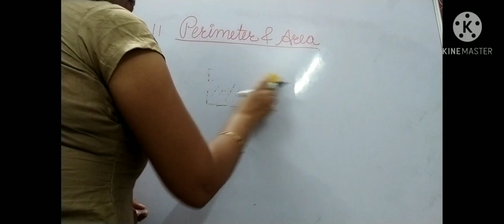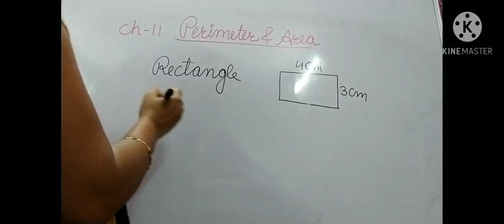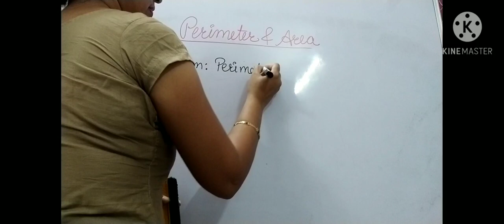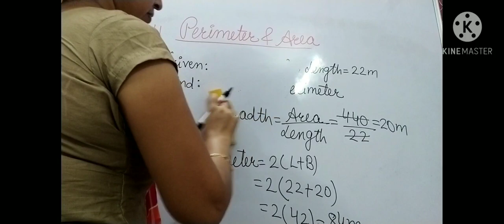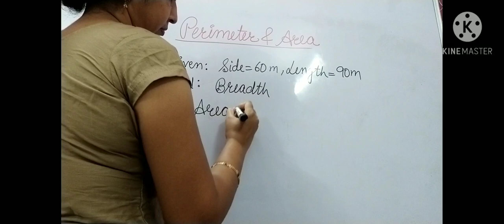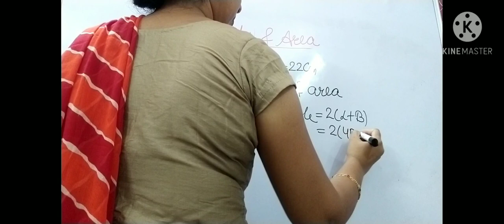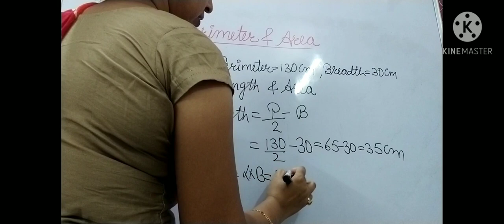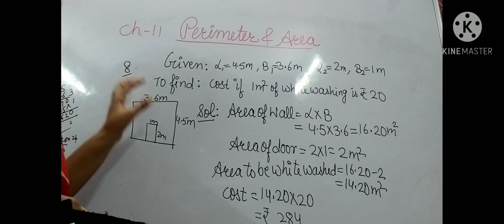Class-7 Perimeter and Area